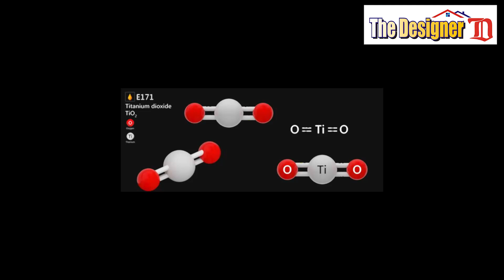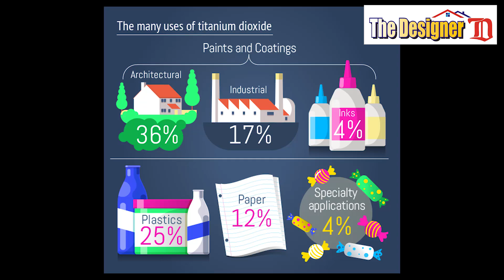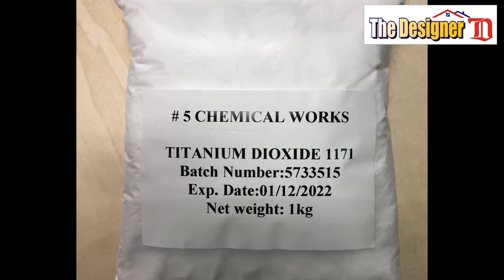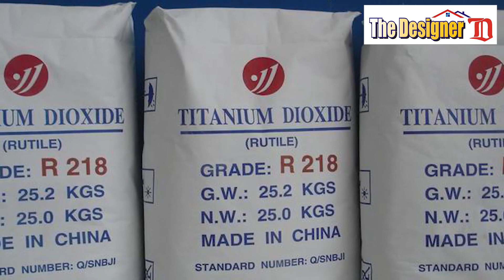titanium ටයිටේනියම්(0777191903)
නම අසා ඇති නමුත් ඔබ ටයිටේනියම් ගැන විස්තර දන්නේද?

Titanium is about ?

what do know about titanium ?